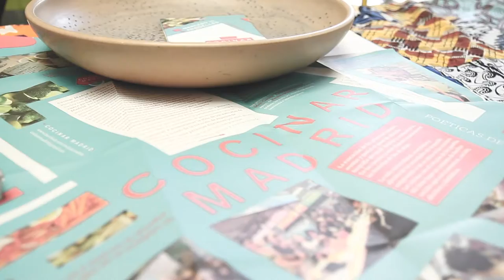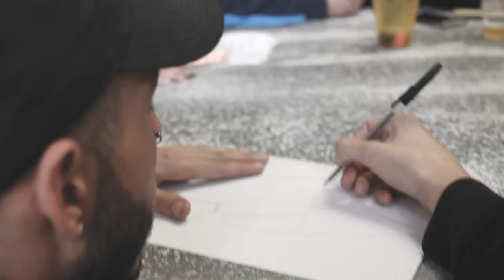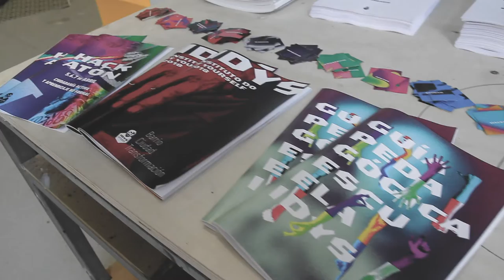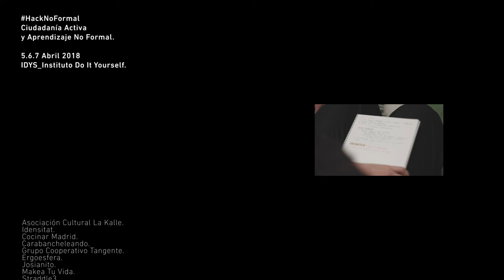HacNoFormal IDYS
IDYS | Instituto Do It Yourself.
HackNoFormal. Ciudadanía Activa y Aprendizaje No Formal

Comunicación y Video
C.Tom - El Distinguido

Continue The Fun.
The Mauskovic Dance Band